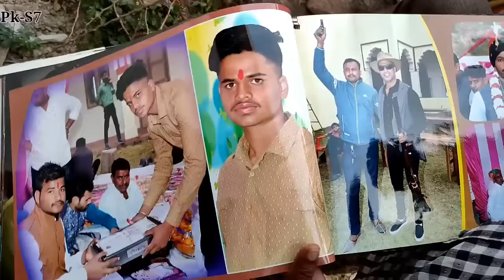Tarzan movie actor jojo exclusive interview with jitu verma | टार्जन मूवी एक्टर जोजो से एक मुलाकात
1 जीतू वर्मा का घर
2 टीनू वर्मा का घर
3 बॉलीबुड एक्टर घर
4 जोजो का घर
5 गुज्जर का घर